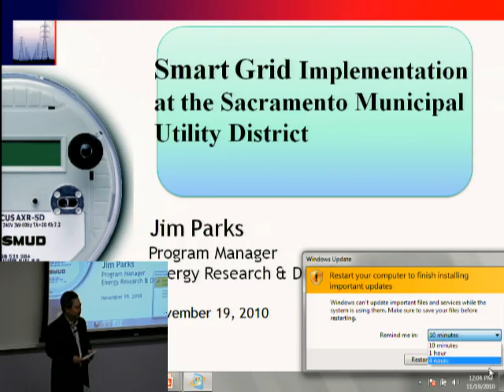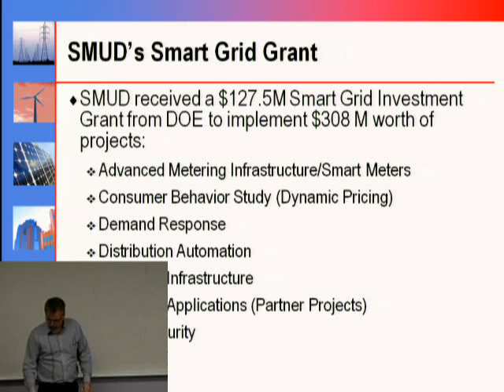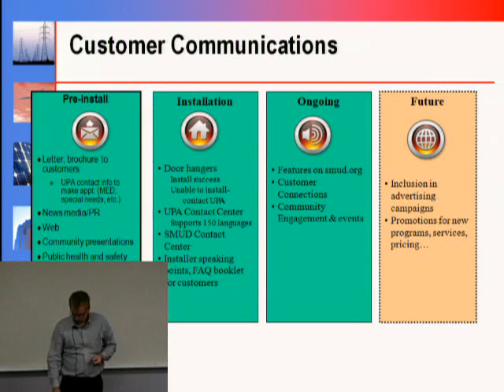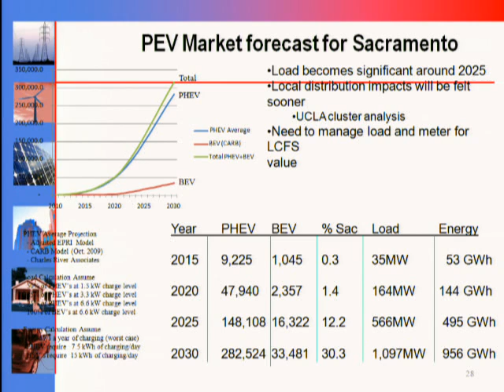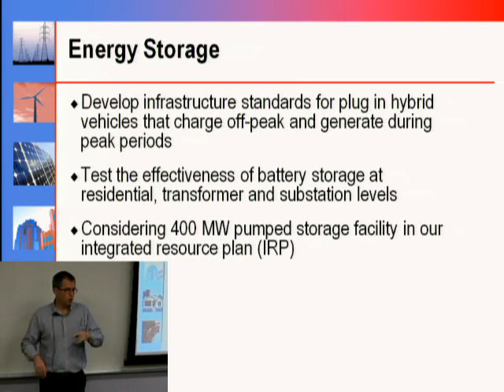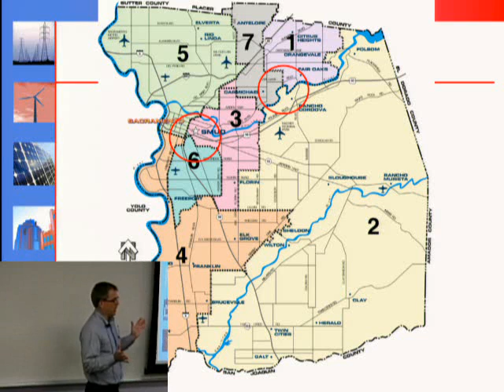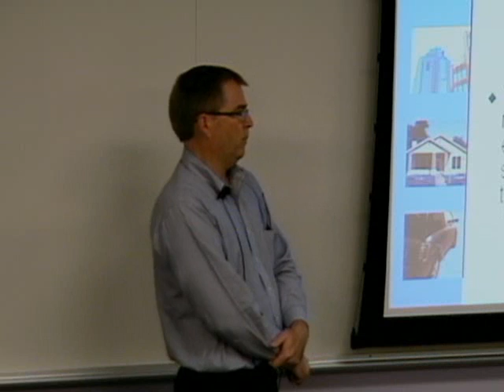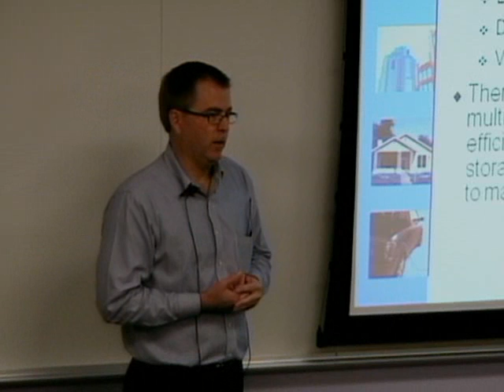i4energy: Smart Grid Development at SMUD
Lecture by : Jim Parks (Program Manager of Energy Efficiency and Customer R&D, Sacramento Municipal Utility District)

Abstract:
The Sacramento Municipal Utility District (SMUD) is committed to advancing smart grid technologies in its service territory. Last year SMUD was awarded $127.5 million through the American Recovery and Reinvestment Act (ARRA) to advance smart grid implementation by several years.

Jim Parks will discuss SMUD's smart grid project and will cover project elements, hype vs. reality, what's here today and what's needed for tomorrow, future potential, timelines and issues.

Biography:
Jim Parks directs the demand-side portion of SMUD's Energy Research and Development department. He is responsible for demonstrating smart grid technologies, reviewing and pilot testing emerging energy efficiency, demand response and transportation technologies, and working with regulatory agencies to promote efficiency through codes, standards and legislation.

Prior to assuming his current position, he supervised the development of SMUD's energy efficiency, load management and low-income programs; promoted energy efficiency in commercial new construction; and worked as an electrical engineer in the utility industry.

Part of the Fall 2010 i4Energy Seminar Series. Live broadcast at mms://media.citris.berkeley.edu/webcast; Questions can be sent via Yahoo IM to username: citrisevents. The schedule for the fall i4energy series is